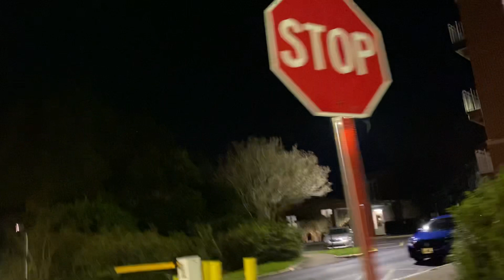Florida State University FSU Best Schools Serban Cioca Campus tour 1